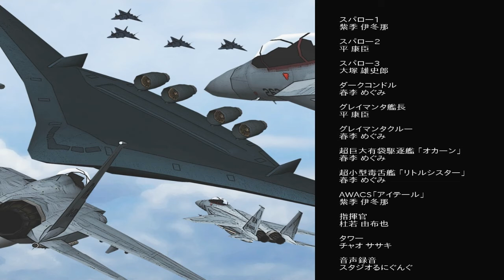The Sudden Dark Condor - Final Mission